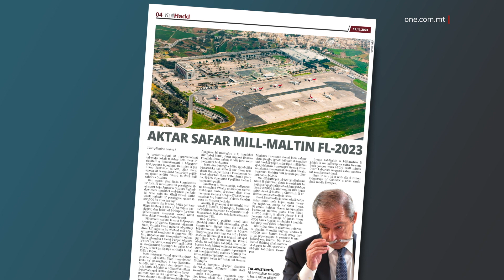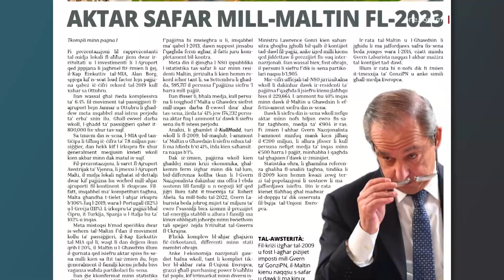IL-MALTIN SARU JSIEFRU U JONFQU AKTAR MILL-2008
ONE.COM.MT • Is-safar mill-Maltin u l-Għawdxin, mhux talli żdied u rkupra b’saħħtu fl-aħħar xhur, iżda l-Maltin li jsiefru saru jonfqu aktar barra minn xtutna.

Kienet il-gazzetta KullĦadd fil-ħarġa tagħha tal-lum li tefgħet dawl fuq dan kollu hekk kif din għamlet analiżi ta’ diversi statistiċi marbuta mal-aħħar sentejn li qabblithom ma’ dak li kien ġara fil-kriżi finanzjarja tal-2009, fi żmien l-aħħar amministazzjoni Nazzjonalista mmexxija minn Lawrence Gonzi.

FILMAT: ARKIVJI

Il-Maltin u l-Għawdxin saru jsiefru aktar minn darba fis-sena, skont informazzjoni li ngħatat mill-Ajruport Internazzjonali ta’ Malta.

Fost l-oħrajn, dan attribwit għall-fatt, li dan is-settur wera rkupru b’saħħtu fl-aħħar sena skont ċifri maħruġa wkoll mill-Uffiċċju Nazzjonali tal-Istatistika, l-NSO.

Dan kollu kien analizzat mill-gazzetta KullĦadd, fil-ħarġa tagħha tal-Ħadd li qabblet l-ammont ta’ Maltin li siefru fl-aħħar żewġ kriżijiet internazzjonali, jiġifieri dik li għaddejjin minnha bħalissa fosthom l-irkupru tal-pandemija u l-kunflitti internazzjonali li faqqgħu fl-aħħar xhur.

L-NSO qal li s-safar mill-Maltin fl-ewwel disa’ xhur ta’ din is-sena, jiġifieri minn Jannar sa Settembru, laħaq il-ħames mija, ħamsa u disgħin elf u seba’ mija u sbatax-il persuna. Dan ifisser li bħala medja kull resident siefer minn tal-inqas darba f’dan il-perjodu.

Din iċ-ċifra hija ekwivalenti għal żieda sostanzjali ta’ mija, erbgħa u sebgħin elf, mitejn, tnejn u tletin persuna aktar li siefru fl-ewwel disa’ xhur ta’ din is-sena minn dawk li siefru fl-istess perjodu s-sena li għaddiet.

Il-gazzetta KullĦadd qabblet dawn iċ-ċifri li ttieħdu fl-isfond ta’ sfidi internazzjonali kbar, mar-rata ta’ safar fl-istess faxxa, fil-kriżi finanzjarja tal-2009, meqjusa li kienet għaxar darbiet iżgħar minn dik tal-aħħar snin.

Hawnhekk irriżulta li bejn l-2008 u l-2009, is-safar mill-Maltin u l-Għawdxin kien naqas b’wieħed fil-mija, tnaqqis ta’ kważi elfejn persuna inqas li siefru meta kienu biss mitejn, disgħa u għoxrin elf u sitt mija, erbgħa u sittin persuna li siefru.

Dan ekwivalenti għal inqas minn erbgħin fil-mija ta’ dawk li siefru din is-sena.

L-infieq mill-Maltin ukoll żdied hekk kif b’mod kollettiv dan qabeż in-nofs biljun ewro, medja ta’ ftit aktar minn disa’ mitt ewro kull persuna. Fi żmien l-aħħar amministrazzjoni Nazzjonalista l-infieq totali kien inqas minn mitejn miljun ewro, inqas minn ħames mitt ewro f’infieq minn kull persuna.

Xejra simili kienet espress minn statistika dwar kemm mill-popolazzjoni Maltija taffordja li ssiefer. Hawnhekk jirriżulta li dawk li ma jaffordjawx minn tal-inqas safra fis-sena naqsu kważi bin-nofs, minn sitta u erbgħin fil-mija tal-Maltin fl-2009 għal tlieta u tletin fil-mija tal-Maltin din is-sena.

Il-KullĦadd attribwiet din id-differenza drastika f’dawn iż-żewġ perjodi  għal aspetti diversi, mid-differenzi fil-politika li ġiet addottata mill-aħħar Gvern Nazzjonalista mmexxi minn Lawrence Gonzi għal dik tal-Gvern Laburista preżenti mmexxi mill-Prim Ministru Robert Abela.

Il-KullĦadd fakkret ukoll kif l-amministazzjoni ta’ GonziPN kienet ivvutat bil-qalb biex jogħlew il-kontijiet tad-dawl għall-kuntrarju tas-sostenn li esperjenzaw il-familji Maltin u Għawdxin fis-sussidji tal-prezzijiet tal-enerġija fl-aħħar xhur ta’ Gvern Laburista.